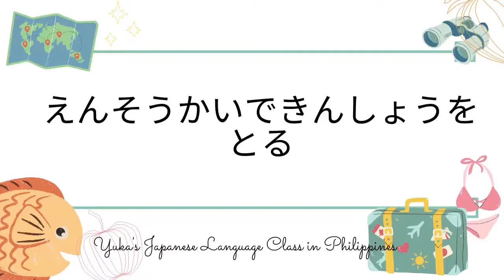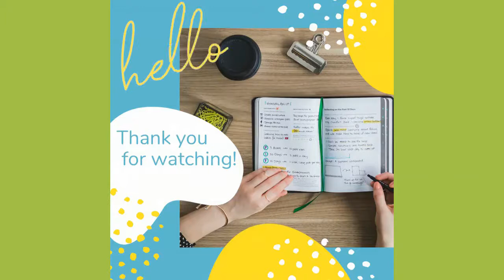Learn Japanese reading Kanji for JLPT N2 and JFT no.22